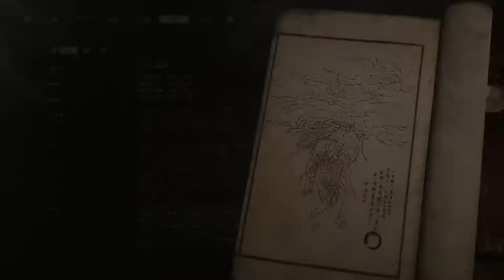Black Myth Wukong 8 Minute Gameplay Trailer with 4K RTX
Check the site with much more information!